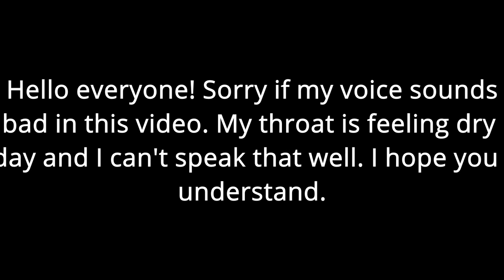Is This All A Test?(Inside Revisit Part 5)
In today's video, we continue our playthrough of Inside, and we near the ending of this game. We continue exploring the secret base and soon find out how they control the water. We find an area where people are being strapped up by machines and are being controlled. These people are underwater, but the water is a top of us. We soon get to control these people without needing a helmet. The people assist us and we find other orbs. We meet more of the scientist and guards inside this place. I'm thinking of a theory that the guards and scientists are being controlled without them even knowing. Watch on to find out why I think this. I hope you enjoy this video.